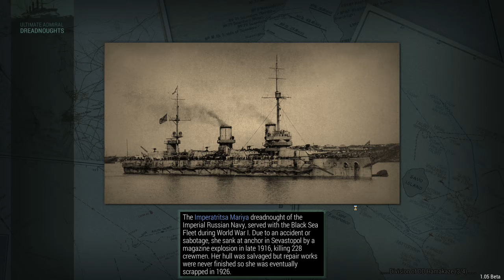Ultimate Admiral Dreadnoughts 1.05 Beta Naval Academy 28-36